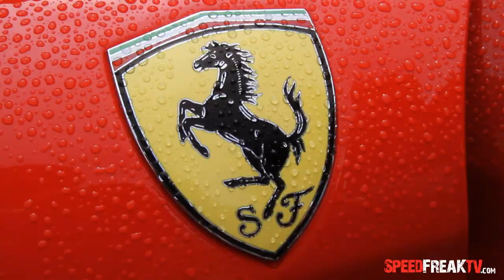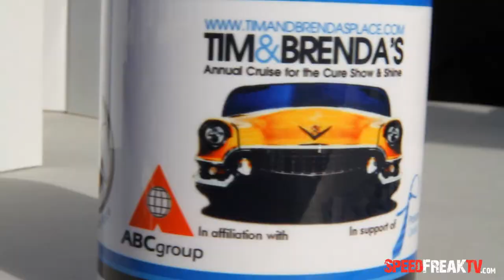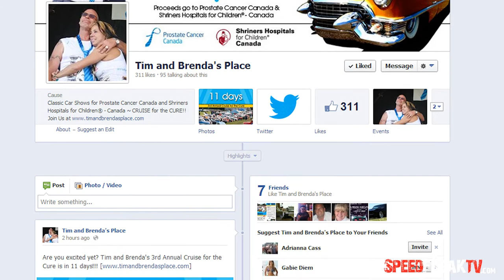YORKVILLE EXOTIC CAR SHOW WITH TIM & BRENDA'S CREW!! Supporting Prostate Cancer Research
After a super successful 2nd annual Tim & Brenda's Car show, Tim decided to show his support for Prostate Cancer and head down to the Yorkville Exotic Car show! I was invited to  drive the 1967 427 Corvette! What a great experience and got to meet some pretty awesome people all in the name of Charity!

Last Years event Coverage!